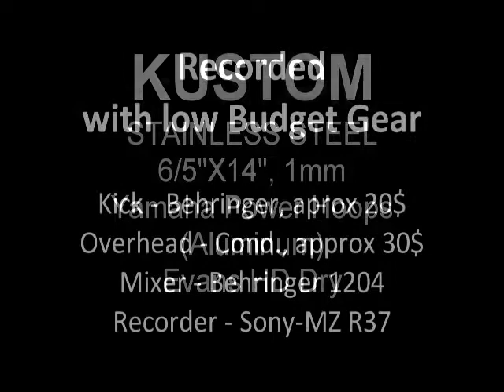KUSTOM - Rebel Yell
KUSTOM Stainless Steel 6/5"x14", Shell 1mm with Yamaha PowerHoops, Aluminum 3mm. Snimak nije za slusanje od polovine do kraja, mislim da sam zakenj'o sa signalom tj malko preterao pa klipuje i prekida... Jebajga :)